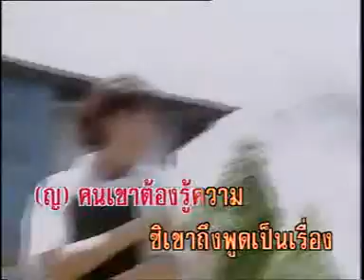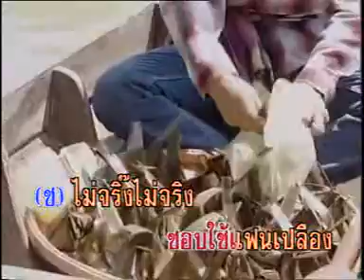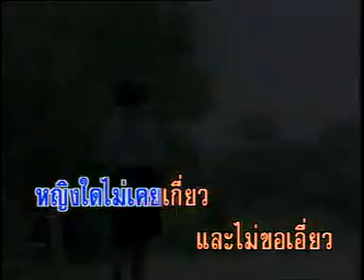เพลง"ทหารเรืออ้อนรัก" ขับร้องโดย มะตุ้ม-ปู่ดร {อมตะเพลงไทย}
ขับร้อง จอร์นนี่-นิออน
เพลงประกอบละคร ผู้การเรือเร่ .